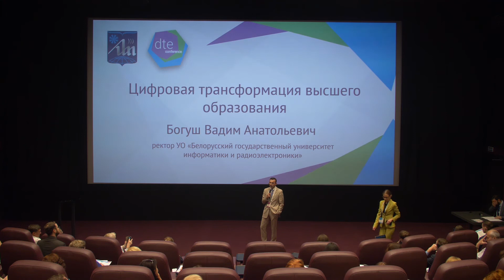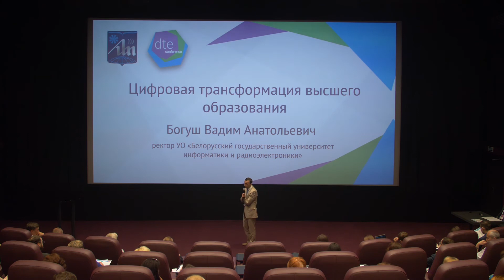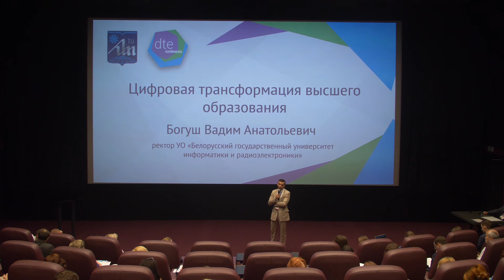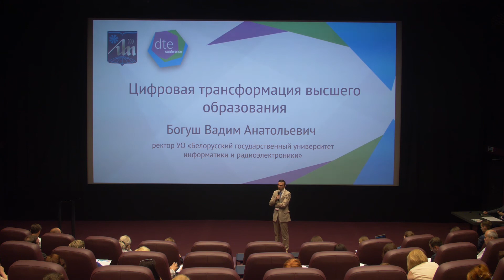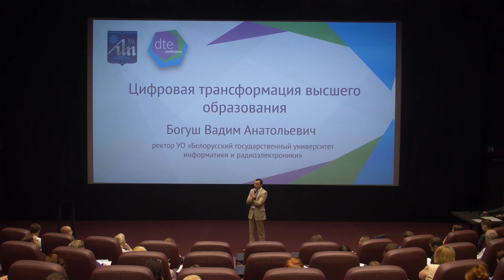Доклад «Цифровая трансформация высшего образования» Богуш В.А.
Научно-практическая конференция
ЦИФРОВАЯ ТРАНСФОРМАЦИЯ ОБРАЗОВАНИЯ
30 мая 2018, Минск, БЕЛАРУСЬ